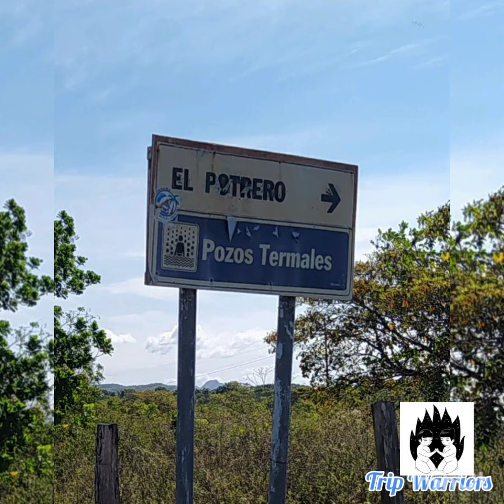Veraguas, Distrito de Calobre: La Yeguada y Chitra🏞️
Bellos paisajes🏞️🥰 Calobre: nombre de un indio cacique llamado "callobre", al escribirlo hubo una degeneracion grafica y quedo Calobre.🏞️ Tiene 12 corregimientos siendo lugar turisticos: La Yeguada y Chitra.